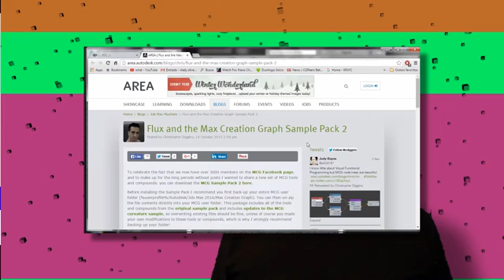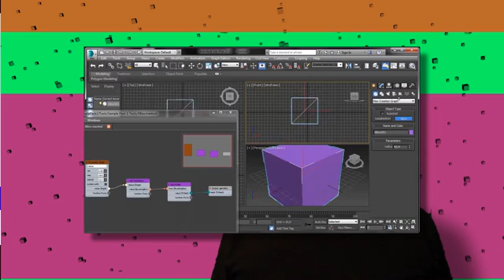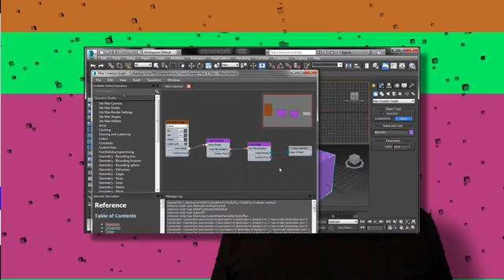MAXFUN 079 Mais MCG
Neste vídeo a gente mostra mais MCG. Pra falar a verdade, quem tem que mostrar mais MCG é a Autodesk, que eu ainda não estou convencido que a coisa funciona. Mas, olha aí e tira você mesmo as suas conclusões.